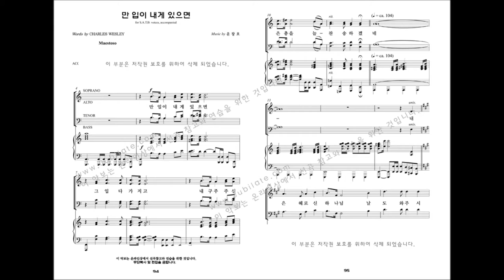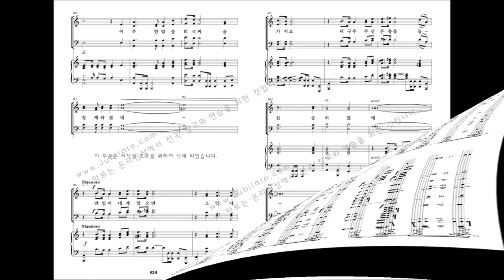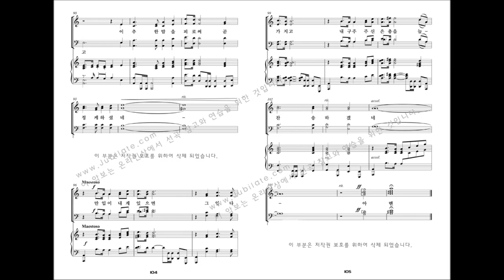[유빌라테 명품성가 29집] 11.윤창호 '만 입이 내게 있으면'